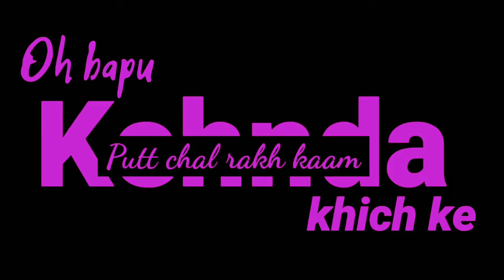Attitude WhatsApp status ( Next Level ) New WhatsApp status || Varinder Brar || Amandeep Singh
Channel - AD Singh Official
WhatsApp status
Instagram id link
Facebook id link
Vidmade App download link
Tik Tok id link
Kinemaster download link
New Kinemaster download link
Lyrics video
Punjabi songs 🎧
Latest Songs 🎵